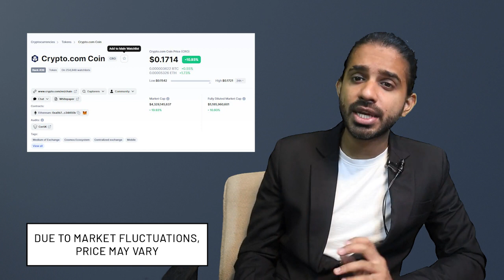Best Token To Invest In 2021?| CRO Token - Preparing for $1 Pump?| CRO Token Complete Details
Crypto.com Coin (CRO) is the native token of the Crypto.com Chain. The Crypto.com Chain was created to build a network of cryptocurrency projects, and develop merchants’ ability to accept crypto as a form of payment. The Crypto.com Chain is a high performing native blockchain solution, which will make the transaction flows between crypto users and merchants accepting crypto seamless, cost-efficient and secure.

Businesses can use Crypto.com Pay Checkout and/or Invoice to enable customers to complete checkout and pay for goods and services with cryptocurrencies using the Crypto.com Wallet App. Businesses receive all their payments instantly in CRO or stable coins, or in fiat. CRO is now available on DeFi Swap. Users can swap CRO, be CRO Liquidity Providers to earn fees and boost their yield by up to 20x when staking CRO.

Make sure to watch this video till the last to get the complete details of CRO Token.

Want to record a video of the same quality as we do? check out our equipment at👇